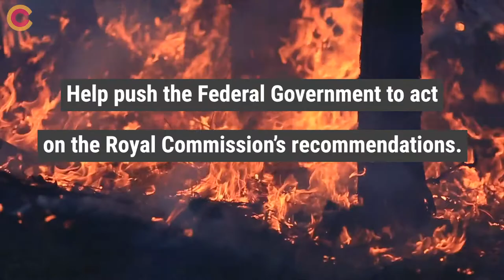NYE Fires: One Year On \\ Climate Council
"In almost 50 years of firefighting, I've never seen fires like I saw on NYE around Batemans Bay." - Greg Mullins, Climate Councillor.

In this video, we remember the devastating 2019 NYE bushfires. We cannot forget. Climate change is fueling these megafires, and we must act to drastically lower emissions.